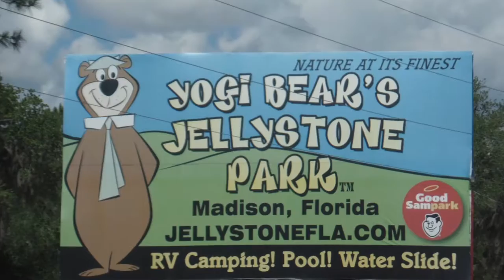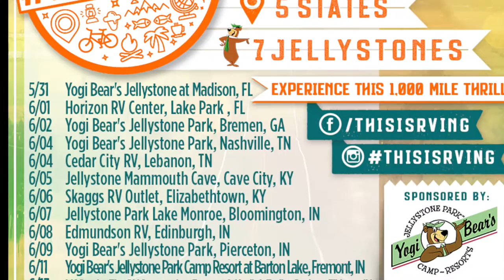Fulltime Families: Madison, FL Jellystone Park Recap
Jellystone Park and RV Trader recently partnered with Fulltime Families to give people an inside look at what RVing really looks like! Check out the recap of their trip to Madison, FL Jellystone Park!